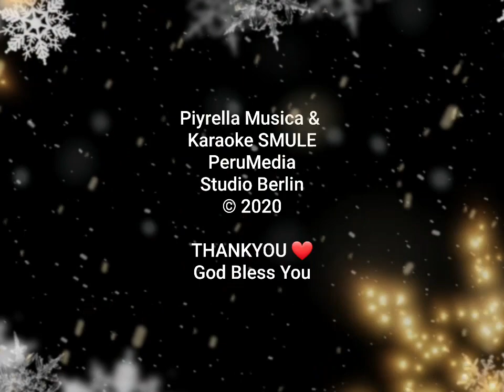It's Beginning To Look Alot Like Christmas ☆ Piyrella & Amy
(Original v. Michael Buble)
TEXT:
Take a look at the five and ten, it's glistening once again
With candy canes and silver lanes that glow
A pair of Hopalong boots and a pistol that shoots
Dolls that'll talk and will go for a walk
It's beginning to look a…
Singing Voices:
Piyrella & Amy
    SMULE Karaoke-Studio
INFO Piyra Gotleit: